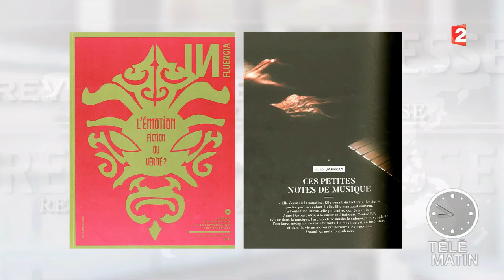Revue de presse culturelle du 15/03